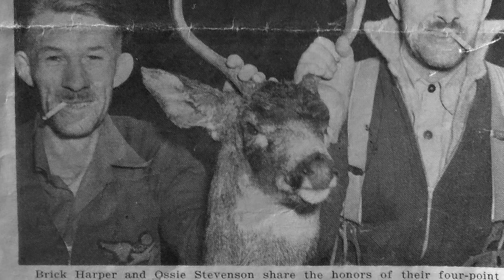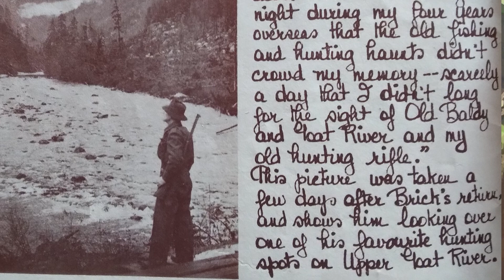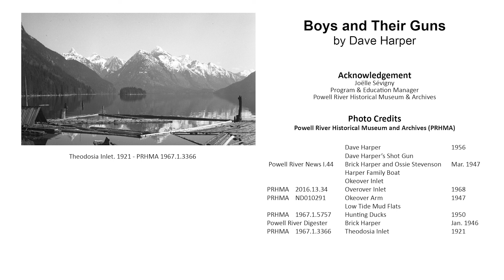Boys and Their Guns by Dave Harper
Dave Harper shares his memoir about the his first time on a hunting trip with his father up Theodosia Inlet. This video is part of 'The Coast' memoir anthology prepared by the Powell River Public Library in collaboration with the Powell River Historical Museum and Archives.